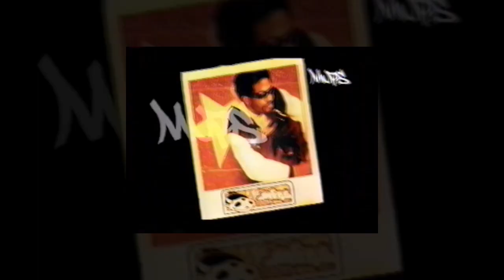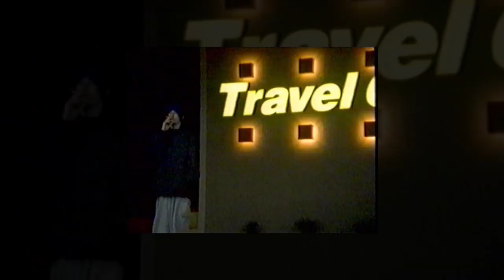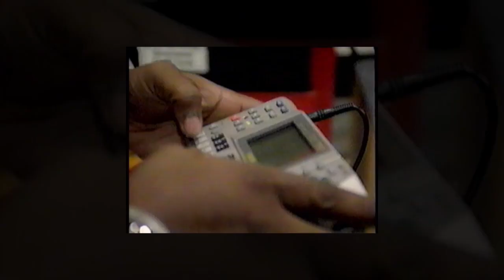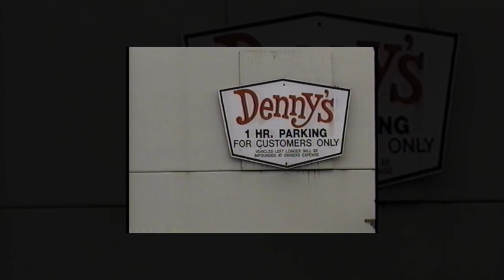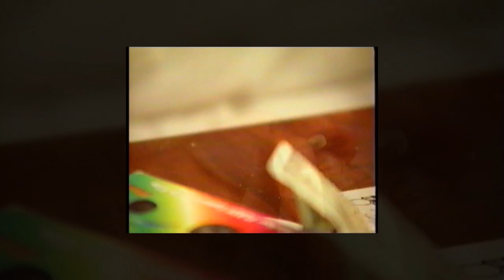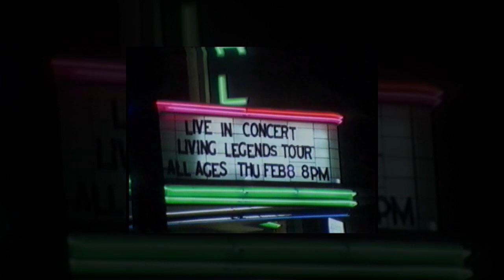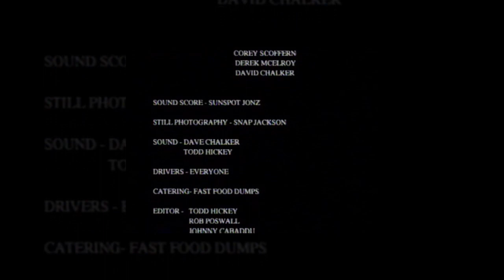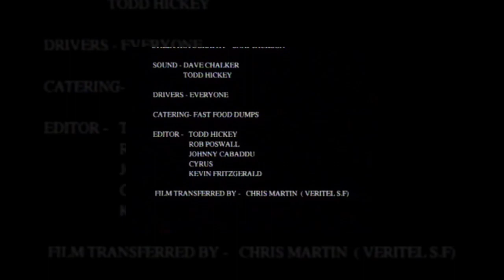Living Legends - Street Legendz: A Living Legends Tour Documentary (VHS, 2002)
00:00:00 - Intro
00:01:06 - Individual Introductions
00:03:58 - Road Footage
00:12:01 - Victoria
00:14:11 - Drunk-Ass Karaoke
00:25:49 - Showtime Victoria
00:31:25 - Portland
00:35:04 - Showtime Portland
00:39:08 - Vancouver
00:51:52 - Reno
00:53:18 - Sacramento
00:53:59 - Showtime Sacramento
00:57:20 - Santa Cruz
00:58:01 - Showtime Santa Cruz
01:03:01 - Outro
01:04:50 - Living Legends - Play It Cool (Music Video)

Back Cover:
Before they were Living Legends they were Street Legendz taking the Legacy to the road against all oddz! Street Legendz, a film by Sunspot Jonz, gives you a first hand look at the escapades of underground hip hop pioneers, the Living Legends as they travel from the San Francisco Bay Area (2001 Independant Leaders Tour) to the depths of Canada and back! Join the Living Legends with special guests- Kirby Dominant, Moka Only and Basik MC as they take you through a mind-blowing and hilarious journey into the follies of ripping memorable shows in the Vancouver Island, Portland, Reno, Sacramento and Santa Cruz. Witness the adventure of 17 days in two fucked up Winnebagos affectionately named LL1 for the Living Legends crew and L2 for their film crew as they experience craziness like: woes at the Canadian border, being late for shows, Police drama, -driving problems (No one wants to drive), people missing, sound problems, dope ass performances, and drunk ass karaoke nights! So buckle up and find ya lighter cuz you won't want to miss a minute of their antics as the most prolific and independent hip hop artists of their time!